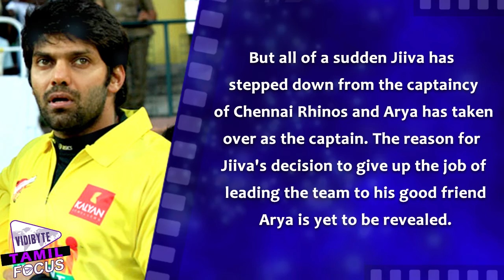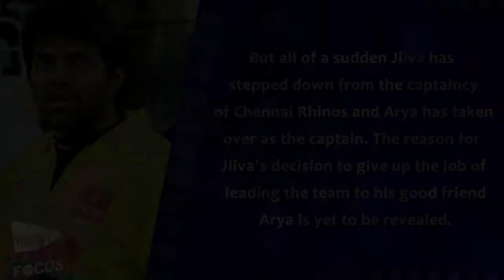Jiiva quits and Arya takes over | Tamil Focus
Last week actor Jiiva was took charge as the new captain of the
 Kollywood's Chennai Rhinos team in the popular Celebrity
 Cricket League Tournament.

 He even attended Press interactions in the capacity of the new captain
 of the team after Vishal who has been the captain in the previous editions of the tournament has now become the General Secretary of the Naidgar Sangam.